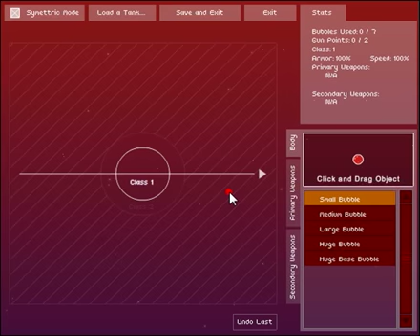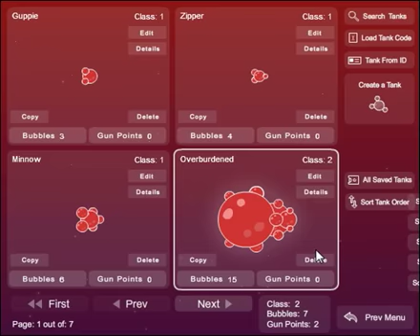BTA May Preview